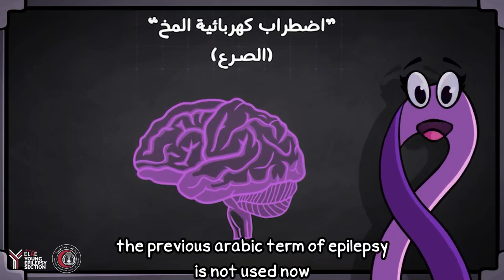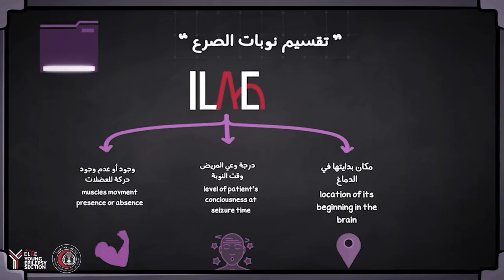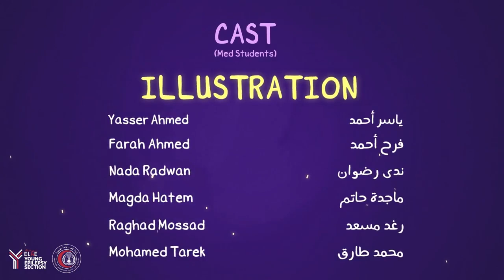عقول من نور الحلقة الاولى 'سرحان ليه' ؟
Minds of light Episode 1   'Why zoning out '